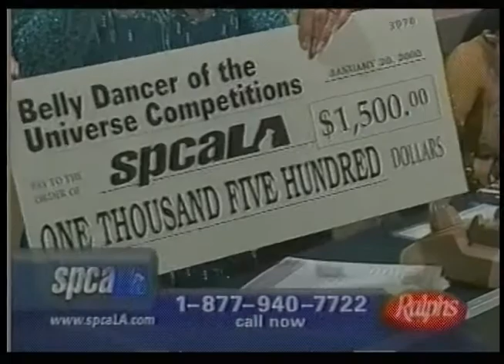Atlantis SPCA TV Telethon Belly Dancer of the Universe BDUC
Atlantis appears in a TV Telethon to help the SPCA (Society for the Prevention of Cruelty to Animals) raise funds to help the animals, challenges her fellow dancers to donate as well.